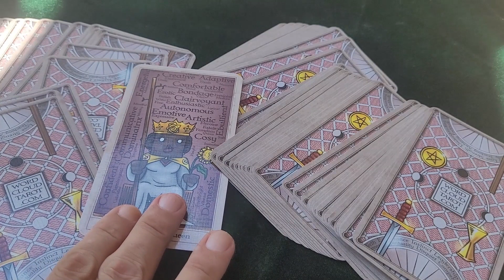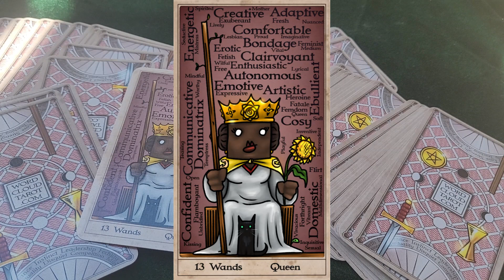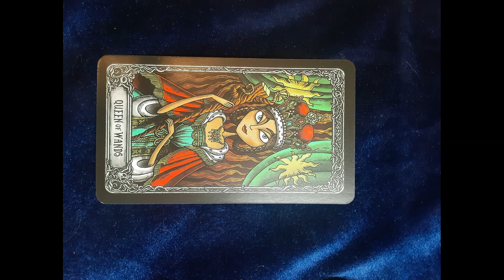Queen of Wands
How to read tarot card of the day